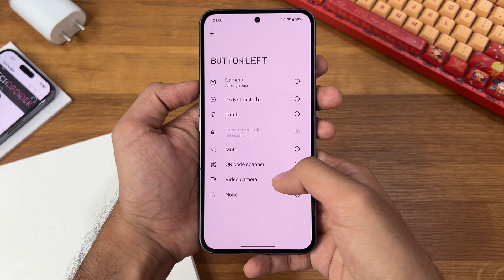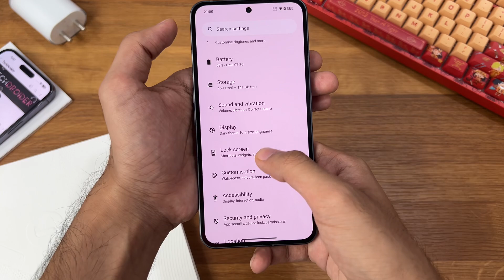NothingOS 2.5 LockScreen Customisation - Android 14 (Beta)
NothingOS 2.5 Android 14 (Beta) - Lock Screen | Home Screen Customisation Settings